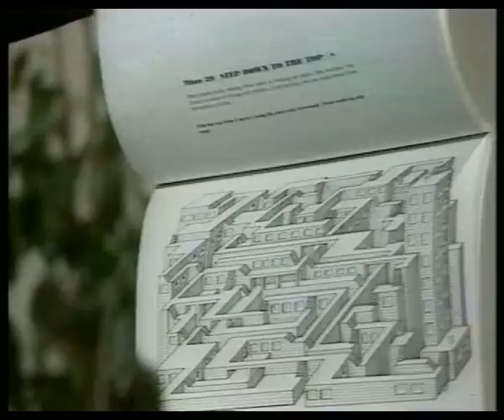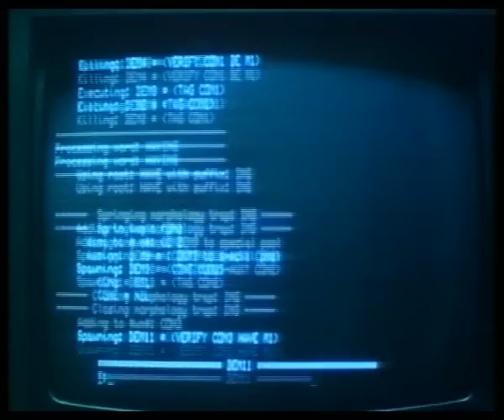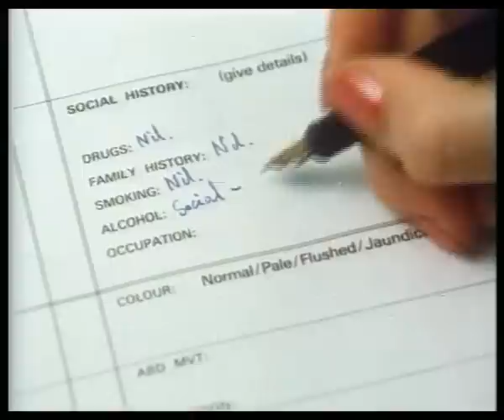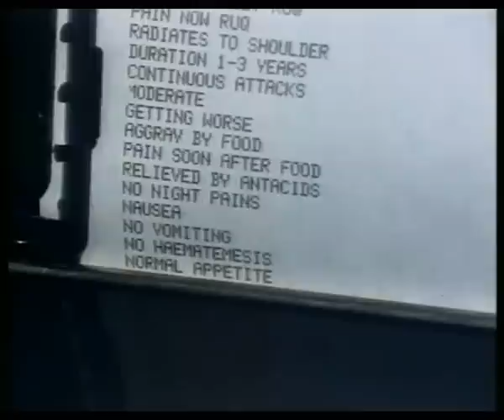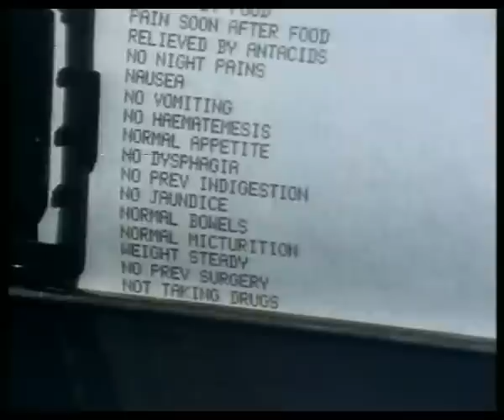The Computer Programme (8): The Thinking Machine (Artificial Intelligence)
Episode #8 of this series about computers produced by the BBC. Casted in March 1, 1982.